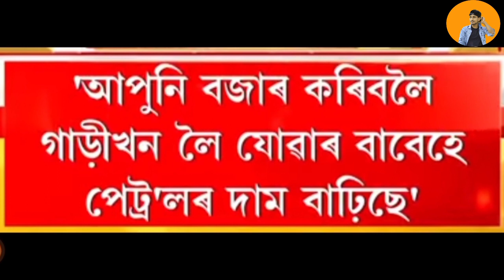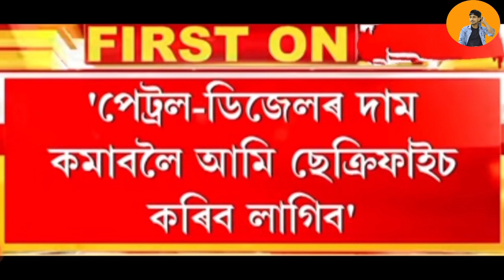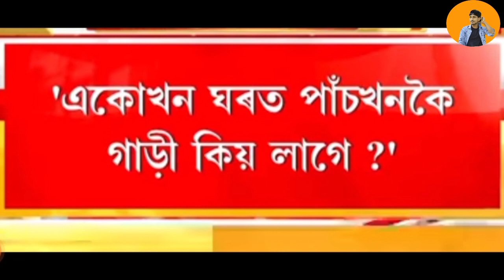Assamese News Today/Today Assamese news/11 October News/Assamese Big Breaking News today/News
Assamese News Today | Today Assamese News/11 October News/Assamese Big Breaking News today/News | Himanta Biswa Sarma News/News Live Assam/Assamse Big News

1.Assamese 11 October news Today
2.11 October 2021 Breaking News
3.Himanta Biswa Sarma Big Breaking News Today
4.Assamese Latest News Today
5.Assamese News Live Today
6.Assamese Very Important News Today
7.Assamese Online Help Assamese News
8.Himanta Biswa Sarma Latest News Today 11 October 2021, Assamese Breaking News
9.Assam 24 Hours News Today Assamese Breaking News Today
10.Big Breaking Assamese News
11.Baghbar MLA Sherman Ali Ahmed Blame on Himanta Biswa Sarma
12.News Live Breaking
13.APCC President Bhupen Borah Angry on Police
14.News 18
15.News Live Channel
16.Guwahati Live News
17.Assamese Latest News Today
18.Assamese News Today Live
19.Assamese News Today dy365
20.Assamese News Today pratidin time
21.Assamese News Today dy365 live
22.Assamese News Today 10 October 2021
23.Assamese News Today prag news
24.Assamese News Today 2021
25.Assamese News Today news18
26.Assamese News Today Morning
27.Assamese News Today Evening
28.Assamese News Today Live
29.Assamese News Today episode
30.Assamese News Today 10 october, 31.Assamese News Today prag news
32.Assamese Big Breaking News Today

Regards,
MH Live